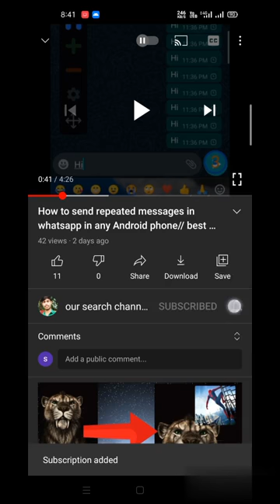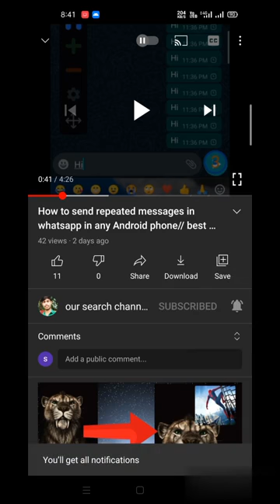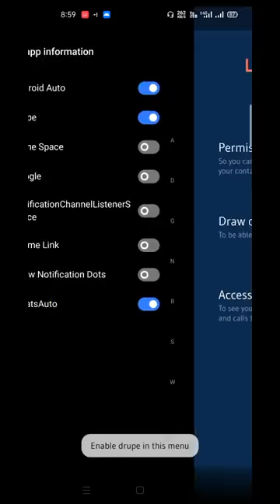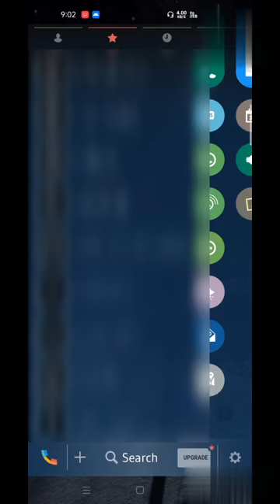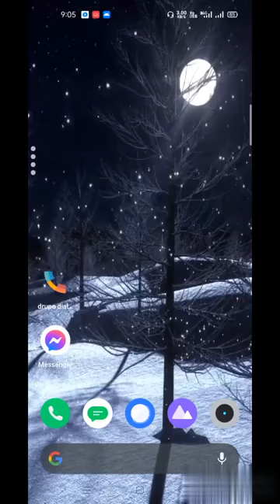Call forwarding secrate trick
About app. :
Caller ID, Spam block, Dialer, Call Screen, Call Recorder, Contacts & Phone Book

Want to see Caller ID, spam indications and block spammers, directly from your call screen? drupe is your app. Trusted by over 20 Million users worldwide.

drupe replaces the boring call screen with a fresh look, built and configured exactly for you!

Forget about traditional Phone Book apps! We bring your contacts & apps together to one place, accessible from all your screens. Wish to contact a friend? Dial or text anyone? record calls? Swipe the contact to the app & get in touch! Simple.

drupe app supports: Deutsch, English, Español, Français, Italiano, Nederlands, Português, Português (Brasil), Pусский, Türkçe, norsk, український, עברית , العربية, हिन्दी, 日本語, 한국어.

Dial, text, record calls or reach anyone on your contact list, using any app!
★ Smart dialer - Cross app dialing made fast & easy
★ A built-in call recorder - NEW ACR! Record incoming or outgoing calls!
★ A smart caller ID tracker & blocker to find out unknown numbers - drupe ID identifier will help you with the search & the tracking of call spammers + with adding them to your blacklist: Show the details of telemarketers or unknown & private mobile numbers who called you. Stop the blindness- Know "who is calling me" at any given time, see the details of missed unknown calls. Uncover the names of people or businesses who call you, and avoid unwanted calls.

★ Add animated GIFs to your outgoing calls!- Make animated calls based on the context of your calls.
★ Organize your address book / Phonebook - solve the duplicate Google contacts issues. No more phone book mess...
★ All from one place -Dialer, WhatsApp, SMS, walkie talkie, Facebook Messenger, Google Duo, Allo, telephone… are all in, and there are more.
★ Unified “recent” feed –Track your recent communication log - call log, SMS, Walkie -talkie audio messages, WhatsApp, Facebook Messenger and more. Reverse lookup those unknown numbers in your call history
★ Contact based reminders – Set reminders, time or context related.
★ Missed calls manager – Get back to your missed calls via call, SMS, whatsapp or else. Snooze for later or set reminders
★ An integrated call blocker – Trace, discover and block any caller or number whether unknown, spam, scams, robocalls or telemarketers, expose their name and details & immediately move on to blocking them!
★ A built in call recorder – Record both sides of the voice conversation (caller and receiver), Choose if to record all calls, or turn on the call recorder only when needed.
❄ A true cross app dialer with T9 & dual SIM
❄ A Caller ID ( identification ) finder & anti-spam add on, to always identify the traces and identity of each true caller name behind unknown or private calls. Always know who's calling and control your callers!
❄ Contact based reminders
❄ A built-in auto call recorder for incoming & outgoing calls in your cell (ACR)
❄ Missed calls manager - Answer missed calls or set reminders. + a caller-ID locator.
❄ A unified recent communications log – calls, SMS, messaging and more
❄ An automatic favorites view
❄ A semi-transparent trigger icon is always with you – activated with one swipe to access your dialer or contacts
❄ Works Seamlessly with your native Android functions: Call, SMS, Calendar, Email & More.
❄ Integrated with: WhatsApp, Facebook, Tango, Google Duo, Allo & many more
❄ Choose from a bunch of amazing free themes and customize your drupe and cell phone look
❄ Easy search - Reach all your contacts from the main screen. Search also through typing numbers in the dialer.
❄ Customize your favorites and communication apps by preference